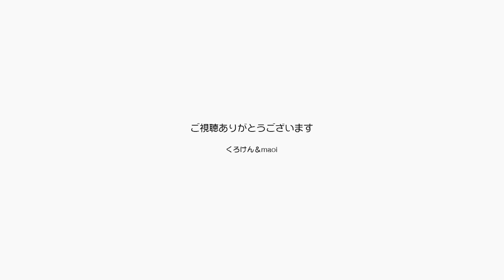【Jean & Pont 0402】 2匹順番に愛のブラッシング！ そしてバトル 元野良猫の保護里親記録 Jean & Pont, former stray cats.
ポンちゃんもそれなりにブラッシングを受け入れて少しは気持ち良さもわかったきてかもしれませんが、まだまだ人間恐怖症のかけらが残っているのでしょうか？
居心地が悪そうに飛びのいた後はブラッシング大好きなジャンくんをたっぷりナデナデします。
それを見てポンちゃんはジャンくんに甘えたくて乱入します。